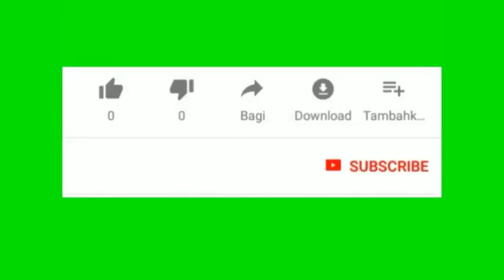Eye blink based braking cum ultrasonic sensor based automatic obstacle braking system - four wheeler